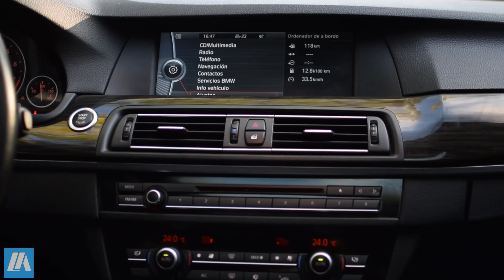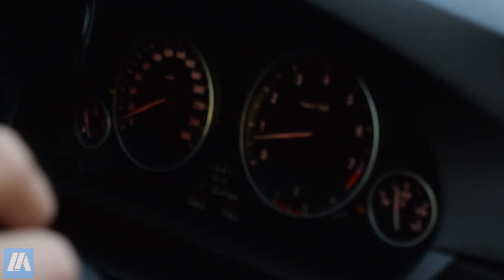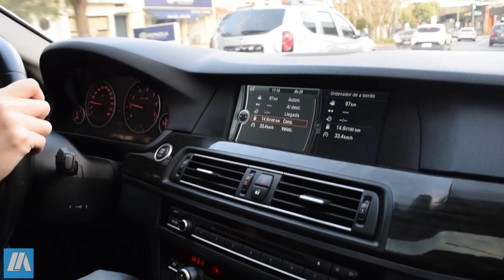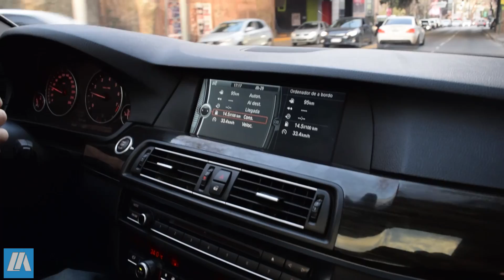BMW 528i (F10) 2010 - ¿Comienza a ser un auto "popular"?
El BMW Serie 5 de la generación F10 está rápidamente perdiendo valor, ya comenzando a costar como varios autos de gama media. Claro, este BMW 528i en particular con el típico 6 cilindros de la gama ya tiene 8 años. ¿Es una compra recomendable?

También podés seguirme en Instagram en @lucasabriata